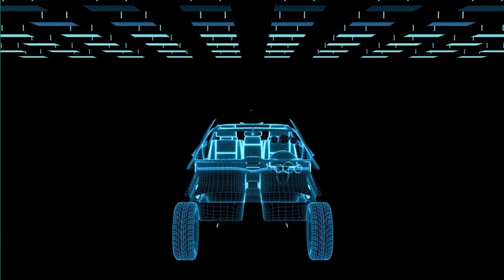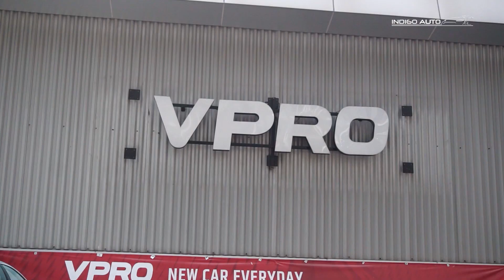Volvo C40 Pertama Di Indonesia Langsung Kita Coating ! | Review | Indigo Auto Official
Hallo Semua!
Channel kami membahas tentang dunia otomotif! disini sekalian semua video yang kita publish rata-rata tersedia di Indigo Auto loh.
Alamat Indigo : BEZ Auto Center Paramount Building A No 50-51 Boulevard Gading Raya, Curug Sangereng, Kec. Klp. Dua, Kabupaten Tangerang, Banten 15810
Selamat menyaksikan

 • Orbit – Mehul Cho...